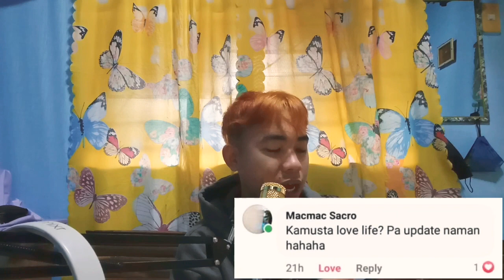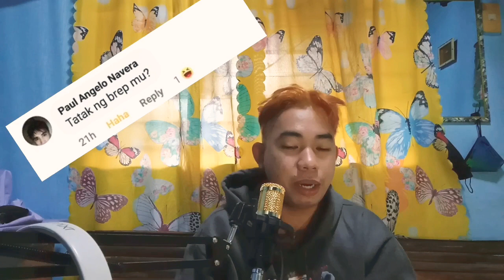Bakit ang bastos ng pangalan ?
Maraming salamat sa lahat ng nag comment at bumati saken MAHAL KO KAYO !